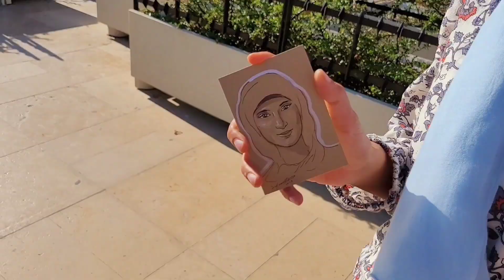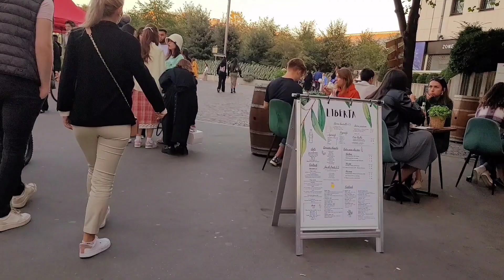EIFFEL TOWER : TICKETS prices and Drinks | Travel vlog | Paris Tour